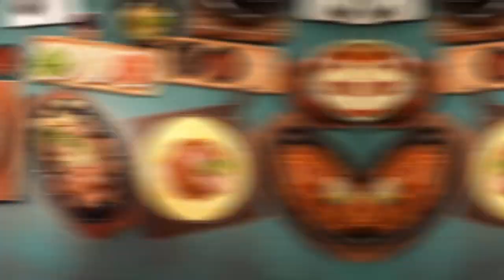อร่อยต้องแชร์ EP158 | จัดเต็ม!! อาหารเกาหลี เมนูเด็ดจากซีรีส์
JOHA Korean Restaurant ร้านอาหารเกาหลีต้นตำรับจากปูซาน รังสรรค์เมนูจากเชฟชาวเกาหลีแท้ ๆ ใครอยากกินอาหารเกาหลีตามอปป้า ออนนี่ในซีรีส์ มาลองร้านนี้ได้จ้า! 🥘🇰🇷 รสชาติถูกปาก ไม่ฉีกความเป็นออริจินัล หอม อร่อย เครื่องแน่น เข้มข้น! แถมยังแอบส่องเชฟตอนทำอาหารผ่านครัวกระจกได้ด้วย! 💖😍

บิบิมบับหมู - ข้าวยำกับผัก 7 ชนิด ที่นำมาคลุกเคล้ากับข้าวร้อน ๆ ใส่เนื้อหมูเพิ่มความอร่อย กลมกล่อม ได้รสชาติเข้มข้นยิ่งขึ้น 🥗🍚

ต็อกโบกี - เมนูยอดฮิตที่คอซีรีส์เกาหลีต้องไม่พลาดที่จะลิ้มลอง แป้งต็อกหนึบ ๆ คลุกเคล้ากับซอสเข้มข้น ได้รสชาติหวาน ๆ เผ็ด ๆ เคี้ยวสนุก 🥘

ซุปไก่ตุ๋นโสม - เมนูสุขภาพ กินแล้วร่างกายแข็งแรง เนื้อไก่นุ่ม ๆ ที่แทบละลายในปาก ซดซุปโสมร้อน ๆ ตามไป สดชื่น เหมือนได้รับพลังงาน 🍲🍗

ปลาหมึกผัดพริกสไตล์เกาหลี - ปลาหมึกสดกรอบผัดกับพริกสไตล์เกาหลีรสชาติเผ็ดร้อน อร่อย แซ่บถึงใจสุด ๆ 🐙🌶🔥

ข้าวผัดกิมจิ - ข้าวผัดกิมจิรสเด็ด ที่ปรับรสชาติให้ถูกปากคนไทยมากยิ่งขึ้น มาพร้อมกับชีสลาวารอบ ๆ กระทะและเบคอนเนื้อแน่น กินพร้อมกัน ฟินสุดจ้า! 🧀🍚🥓

หมูสามชั้นย่างบนหินร้อน - หมูสามชั้นคุณภาพดีที่เสิร์ฟมาบนหินสีดำร้อน ๆ ที่ให้ลูกค้าสามารถเลือกความสุกของเนื้อได้ตามความชอบ จิ้มกับซอส หรือจะกินแบบห่อซัม (ห่อผักและเครื่องเคียง) ก็เข้ากั๊นเข้ากัน จานนี้เด็ดสุด ๆ ไปเล้ย! 🥢🥩

พาจอนทะเล - พิซซ่าสไตล์เกาหลี แป้งบางกรอบเครื่องแน่น จิ้มกับน้ำจิ้มสูตรพิเศษของทางร้าน เป็นอีกหนึ่งเมนูที่ควรลิ้มลองสักครั้งจริง ๆ จ้า 🍕

ซุปเต้าหู้กิมจิทะเล - ซุปกิมจิรสชาติจัดจ้าน มาพร้อมเต้าหู้ก้อนบึ้ม ๆ กับซีฟู้ดแน่น ๆ ที่เหมือนยกทะเลมาไว้ในถ้วย อร่อย กลมกล่อม ช่วยดับความเลี่ยนได้เป็นอย่างดี 🥘

Hongcho - น้ำทับทิมเข้มข้นผสมกับน้ำแร่ที่ทางร้านใส่เบอร์รี่มาในแก้วน้ำแข็งให้ด้วย หวาน ๆ เปรี้ยว ๆ ดื่มแล้วสดชื่น เฟรชสุด ๆ🍹

📍 ร้านเปิดทุกวัน 11.30 น. - 21.30 น. (Lasr Order 21.00 น.)
📍 อยู่ระหว่างอารีย์ ซอย 3 และ 4
📍 มีลานจอดรถอยู่ไม่ไกล มารถไฟฟ้า BTS ได้ เดินไม่ไกลจากสถานีอารีย์
รับชมตอนอื่น ๆ เพิ่มเติมได้ทาง